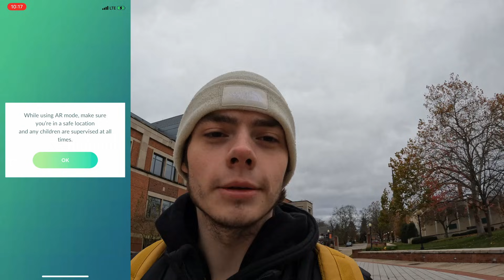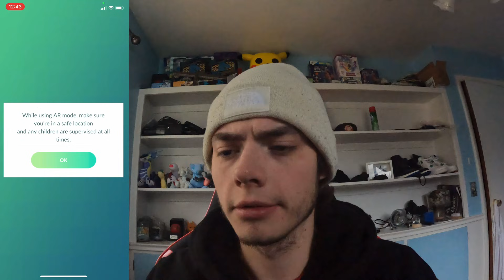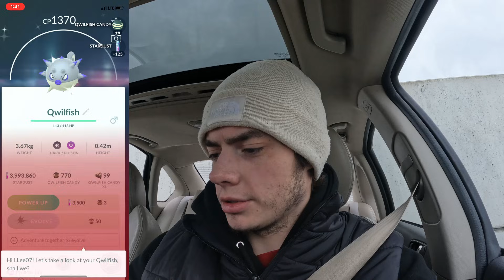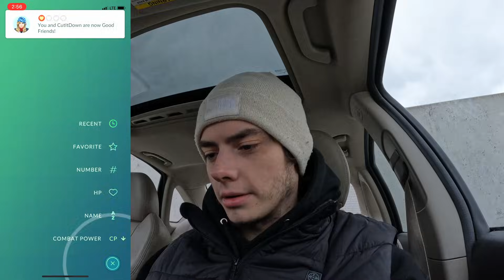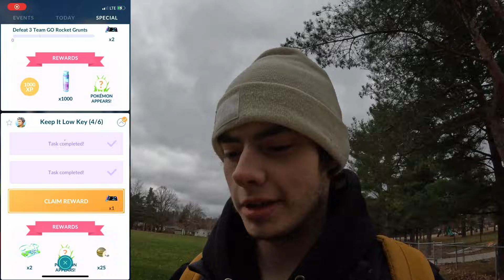Shundo Hunting During the Wild Area Event! We Got so Close!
In today's adventure, we shundo hunt during the all new global Wild Area event! We end up getting really close multiple times and we also get lots of good stuff along the way!